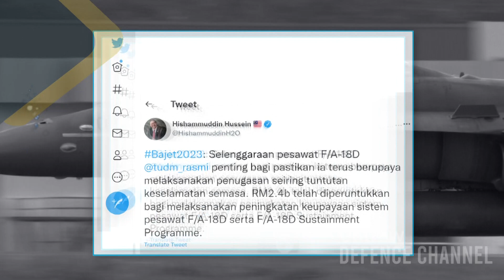RMAF F/A-18D Mid-Life Upgrade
The now ex-Defence Minister, Hishammuddin Hussein tweeted this after the tabling of the 2023 budget, stating RM2.4 billion have been allocated for the Royal Malaysian Air Force's F/A-18D Mid-Life Upgrade and Sustainment Program.
Since 1997, Royal Malaysian Air Force F/A-18D Hornet has received multiple upgrades from its original SCS 11C version. The eight airframes went through 17C, 19C, 25X and now either the 29C or 31C upgrade package. The latest ongoing RM2.4 billion is said to be a huge jump for the legacy Hornet as it standardises some hardware and software with the newer Super Hornet.
Some would question the upgrade worth the value of the old airframe? Despite having a similar design life of 6000 hours, the Hornet family has had procedure options to extend its life to 8000 or even 10000 hours, as done on the United States Marine Corps Hornet. Such procedures are not readily available for Russian counterparts. Along with other extensions developed for the United States Marine Corps, the Hornet relevancy is still very much compatible with some newer platforms in the region. This upgrade package not only brings long-sought 4.5+Gen capabilities desired by RMAF from the Super Hornet family but the RM2.4 billion allocation also implied this could be a bigger package under the Development Expenditure with additional asset procurement involved.